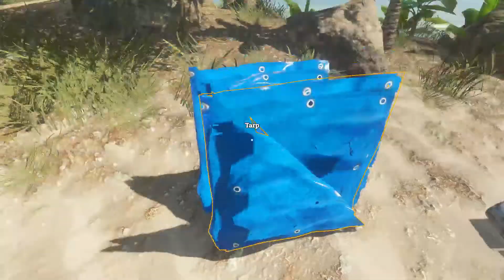Stranded Deep # 01 SAMMY IST GESTRANDET | Let´s Play Deutsch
«Stranded Deep»
Ein Open-World Survival Game von Beam Team Games (2015)

Beschreibung:
Nach dem du einen Flugzeugabsturz überlebt hast, bist du irgendwo im Pazifischen Ozean gestrandet. Du musst versuchen in dieser rauen Umgebung auf einer einsamen Insel zu Überleben.